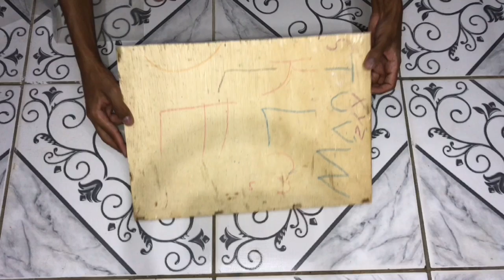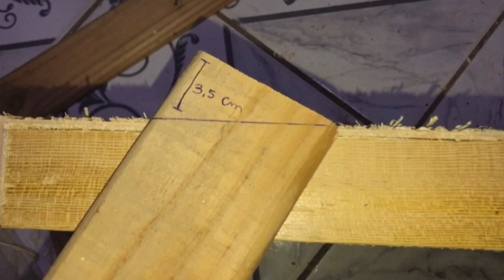BANDEJA DE PORCELANATO LÍQUIDO | faça você mesmo com (Roberto Silva)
Oi gente no vídeo de hoje trago essa ideia super baratinha de uma Bandeja com Porcelanato Liquido com ripas de madeira. espero que gostem.

Qualquer dúvida deixem aqui nos comentários 🖤

+  MINHA REDE SOCIAIS
+ MINHA REDE SOCIAIS +